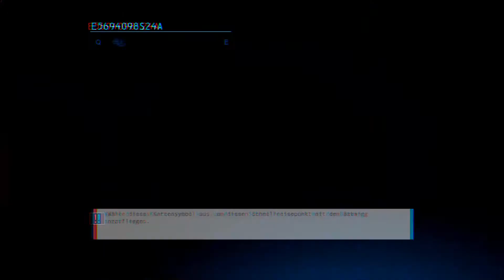Let's Play Batman: Arkham Origins #002 [Neues Spiel Plus] - Das Störsignal im Funkturm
Wir verlassen die Bathöhle und begeben uns in die gefährliche Welt von Gotham City. Doch sehr weit kommen wir nicht. Ein Signal stört unseren Batwing und hindert uns daran, die Schnellreisepunkte in der Stadt anzusteuern.
Also gehen wir zu der Quelle der Störung, ein Funkturm. Darin befinden sich ein paar Mafiosi, die einige Geiseln bei sich haben. Wir müssen sie befreien und den Grund für die Störung finden. Erst dann können wir zum Jezebel Plaza gehen, um Pinguins Männer zu stellen...

Das Neue Spiel Plus ist ein neuer Herausforderungsmodus, den man freischaltet, sobald man das Spiel Normal oder Schwer abgeschlossen hat. Die Gegner sind von Anfang an schwerer und es werden keine Konterhilfen angezeigt, dafür besitzt man schon fast alle Ausrüstungsgegenstände und muss diese nicht erst noch freischalten.

Ein Action-Adventure von Warner Bros. Games Montréal & Warner Bros. Interactive (2013)